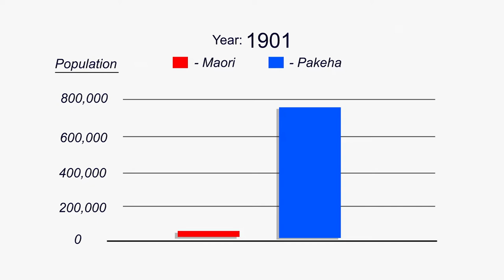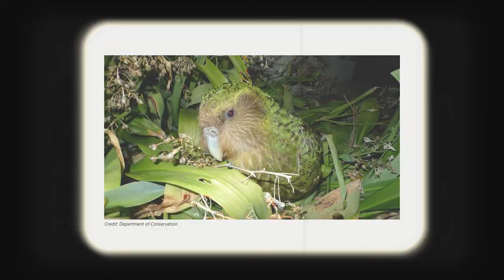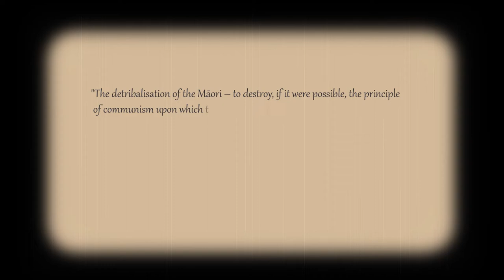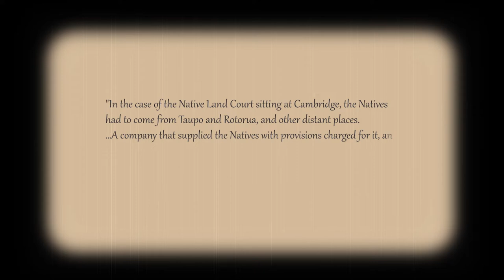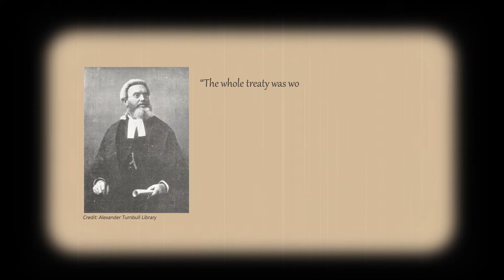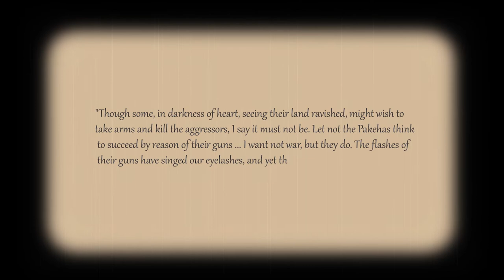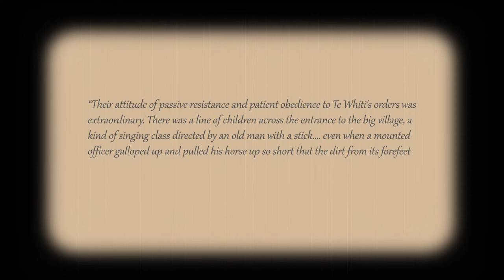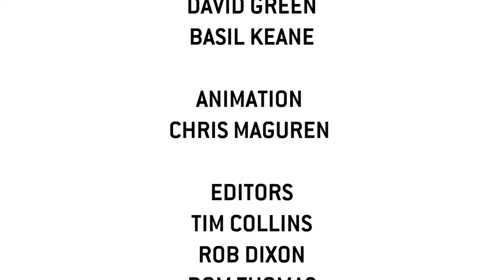S1 E8: Colonists & Courts | RNZ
More settlers are coming to NZ and most want one thing: Land. This time the colonial government doesn’t launch a war to get hold of that land - instead it creates new legal structures that undermine Maori tradition. Plus, how early colonists shaped our image of the “classic kiwi bloke” and the story of Parihaka.

Series Classification: G (General Programmes)